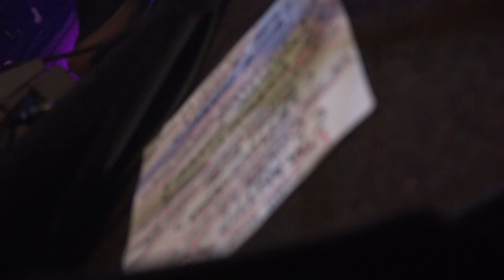Chieftain 2016-04-22 The Whiskey Fort Collins CO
SONY XDCAM PXW-Z150 - Rayburn Media